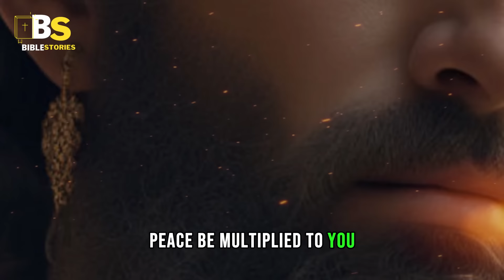WHY DID GOD TURN KING NEBUCHADNEZZAR INTO AN ANIMAL? (BABYLONIAN EMPIRE)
At the same hour, the word about Nebuchadnezzar was fulfilled, and he was driven out from among men. He ate grass like oxen, and his body was wet with the Dew of Heaven until his hair grew like Eagle's feathers, and his nails like those of birds. Welcome, my dear listener. Do you want to know how, when, where, and why did Nebuchadnezzar become a wild animal? Very good. Open your Bible, get comfortable, and let's watch together The Madness of Nebuchadnezzar.
Nebuchadnezzar II was king of Babylon under whose Reign the Neo-Babylonian Empire knew its maximum Splendor before being annexed to the Persian Empire. Nebuchadnezzar is especially remembered as a great restorer and builder of temples and public buildings, such as the Hanging Gardens of Babylon, one of the Seven Wonders of the Ancient World, and a ziggurat that has been identified by some as the biblical Tower of Babel in Iraq. Nebuchadnezzar is considered one of the best Kings in its history.
Nebuchadnezzar was the son of the Chaldean general Nabopolassar, who proclaimed himself Sovereign of Palestine, Syria, Mesopotamia, and Elum after the fall of Ashurbanipal. In this way, a new Empire was established on the remains of the then dying Assyrian Empire. Nebuchadnezzar managed to secure control of these latitudes by defeating the Egyptians in the Battle of Carchemish in the year 605 BC. After the death of his father during that same year, he ascended the throne with the intention of continuing the conquests undertaken by Nabopolassar.
One of Nebuchadnezzar's decisive conquests was Jerusalem. God used Babylon as his agent of judgment against Israel for their sins of idolatry and rebellion against him. In fact, there were several times during this period (607-586 BC) when the Jews were taken captive by Babylon. With each of the successive rebellions against the Babylonian Empire, Nebuchadnezzar would lead his armies against Judah until they besieged Jerusalem for over a year, killing many people and destroying the Jewish temple. They took thousands of Jews captive, leaving Jerusalem in ruins.
During these deportations of the Jewish people, Daniel would also be taken captive to Babylon. In Babylon, God would honor him greatly. In Chapter 2 of Daniel, we see that the prophet, after interpreting a dream that King Nebuchadnezzar had, magnified him. He gave him many honors and great gifts, making him governor of the entire province of Babylon and the supreme leader of all the wise men of Babylon.
Now, sometime later, King Nebuchadnezzar had another dream. Like the first dream, no wise man of Babylon could give its interpretation. However, there was someone who could give him the interpretation, and that was Daniel. Let's read Daniel 4.
Nebuchadnezzar, King to all the peoples, nations, and languages that dwell in all the Earth. Peace be multiplied to you. It is fitting that I declare the signs and miracles that the Most High God has done for me. How great are his signs, and how powerful are his wonders! His kingdom is an everlasting kingdom, and his dominion from generation to generation.
According to scholars, the time elapsed between Chapter 3 and 4 is approximately 30 years. In that case, Daniel would be approximately 50 years old, and Nebuchadnezzar would be an older man. The king would be at the age in which a person looks back to analyze what he has done with his life. On the other hand, we know that Daniel is the author of the book we are studying. However, in Chapter 4, we meet another surprising interlocutor. The words come directly from Nebuchadnezzar, King of Babylon, and his words were transcribed by Daniel in his book.
The message is addressed to everyone. What is the message that the most powerful King in history wants to convey at the end of his life? It is fitting that I declare the signs and miracles that the Most High God has done for me. How great are his signs, and how powerful are his wonders! His kingdom is an everlasting kingdom, and his dominion from generation to generation